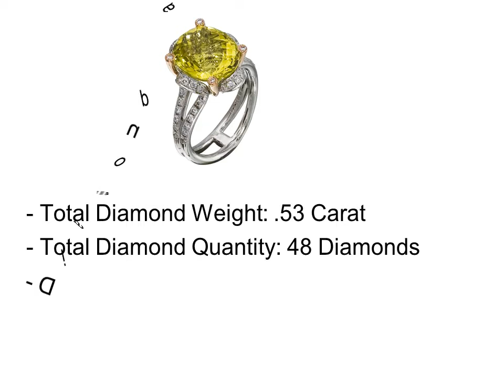Sapphire Engagement Rings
Top 5 Best Sapphire Engagement Rings

1. Sapphire Engagement Rings #1

2. Sapphire Engagement Rings #2

3. Sapphire Engagement Rings #3

4. Sapphire Engagement Rings #4

5. Sapphire Engagement Rings #5